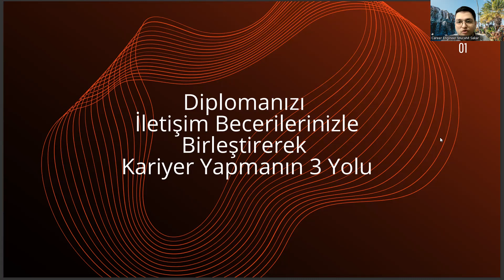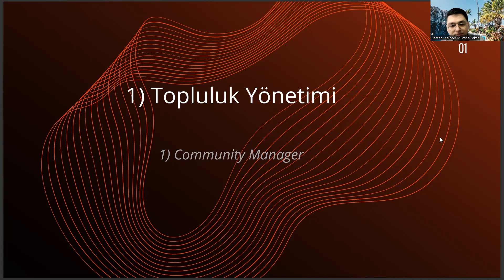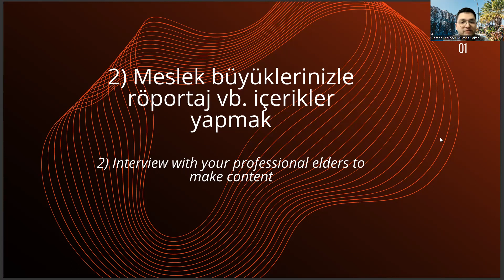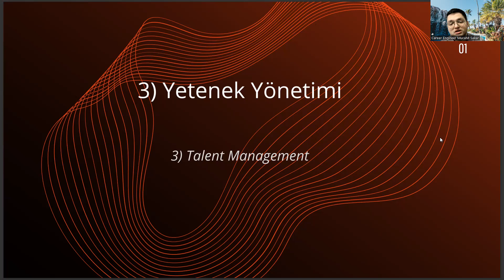Çocuk Gelişimi Diplomanızı İletişim Becerilerinizle Birleştirerek Kariyer Yapmanın 3 Yolu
çoçuk gelişimi taban puanları 2 yıllık 2022,
okul öncesi öğretmenliği taban puanları 2022,
aile ve sosyal hizmetler bakanlığı,
dgs puan hesaplama 2022,
auzef ders materyalleri,
anaokulu öğretmeni maaşı,,
psikoloji taban puanları 2022,
çoçuk gelişimi bölümü eşit ağırlık mi,
obp hesaplama,
tıbbi görüntüleme teknikleri,
auzef sınav giriş belgesi,
çoçuk gelişimi atama puanları 2022,
çoçuk gelişimi puanları 2022,
dgs çoçuk gelişimi puanları 2022,
okul öncesi öğretmenliği atama puanları 2022,
sosyal hizmetler bölümü,
çoçuk gelişimi maaşı 2022,
yök atlas 2022,,
lolonolo auzef,
çoçuk gelişimi taban puanları,2 yıllık açıköğretim,
yks puan hesaplama,
formasyon başvuru,
eczane hizmetleri,
çocuk gelişimi 4 yıllık,
çocuk gelişimi puanları,
çocuk gelişimi bölümü,
çocuk gelişimi taban,
çocuk gelişimi taban puanları,
çocuk gelişimi auzef,
auzef,
çocuk gelişimi lisans,
2 yıllık çocuk gelişimi,
çocuk gelişim,
açıköğretim,
çoçuk gelişimi bölümü,
çocuk gelişimi bölümleri,
çocuk gelişimi dersleri,
çocuk gelişimi atama,
çocuk gelişimi nedir,
çocuk gelişimi öğretmenliği,
çocuk gelişimi puan,
dgs çocuk gelişimi,
dgs,
istanbul üniversitesi çocuk gelişim,
istanbul üniversitesi,
çocuk gelişimi kpss,
aöf çocuk gelişimi,
çocuk gelişimi atama puanları,
auzef ders materyalleri,
anaokulu öğretmeni maaşı,,
obp hesaplama,
tıbbi görüntüleme teknikleri,
sosyal hizmetler bölümü,
yök atlas 2022,,
lolonolo auzef,
yks puan hesaplama,
formasyon başvuru,
eczane hizmetleri,
çocuk gelişimi puanları,
çocuk gelişimi bölümü,
çocuk gelişimi taban,
çocuk gelişimi auzef,
auzef,
çocuk gelişimi lisans,
2 yıllık çocuk gelişimi,
çocuk gelişim,
açıköğretim,
çoçuk gelişimi bölümü,
çocuk gelişimi bölümleri,
çocuk gelişimi dersleri,
çocuk gelişimi atama,
çocuk gelişimi nedir,
çocuk gelişimi öğretmenliği,
çocuk gelişimi puan,
dgs çocuk gelişimi,
dgs,
istanbul üniversitesi,
çocuk gelişimi kpss,
aöf çocuk gelişimi,
auzef ders materyalleri,
anaokulu öğretmeni maaşı,,
obp hesaplama,
tıbbi görüntüleme teknikleri,
sosyal hizmetler bölümü,
yök atlas 2022,,
lolonolo auzef,
yks puan hesaplama,
formasyon başvuru,
eczane hizmetleri,
çocuk gelişimi puanları,
çocuk gelişimi bölümü,
çocuk gelişimi taban,
çocuk gelişimi auzef,
auzef,
çocuk gelişimi lisans,
2 yıllık çocuk gelişimi,
çocuk gelişimi atama puanları,çoçuk gelişimi taban puanları 2 yıllık 2022,
auzef ders materyalleri,
anaokulu öğretmeni maaşı,,
obp hesaplama,
tıbbi görüntüleme teknikleri,
sosyal hizmetler bölümü,
yök atlas 2022,,
lolonolo auzef,
yks puan hesaplama,
formasyon başvuru,
eczane hizmetleri,
çocuk gelişimi puanları,
çocuk gelişimi bölümü,
çocuk gelişimi taban,
çocuk gelişimi auzef,
auzef,
çocuk gelişimi lisans,
2 yıllık çocuk gelişimi,